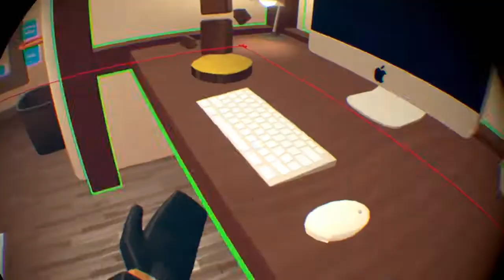How to use the rotate gizmo